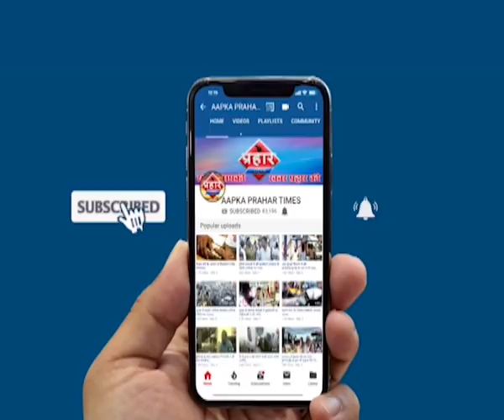पहली बारिश में मुंब्रा का हाल बेहाल, Prahar Times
पहली बारिश में मुंब्रा का हाल बेहाल,

 जगह-जगह पहली बारिश में जलभराव

नालों की सफाई ठीक से नहीं हुई जिसकी वजह से हुआ जलभराव

prahar times